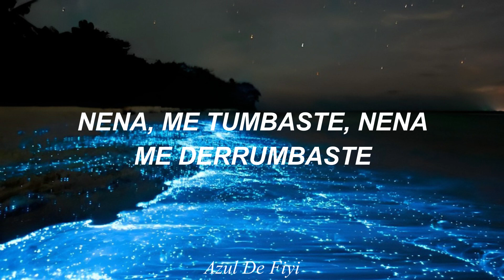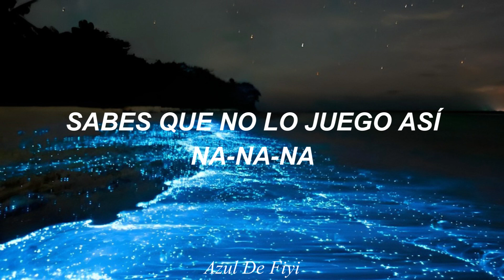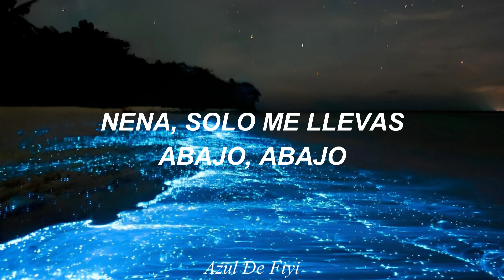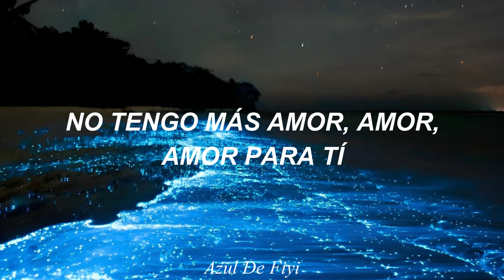Regard, Drop - G - No Love For You (Sub. Español)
Letra original:

Girl, you took me down, girl, you pulled me under
We went in too deep, breathin' underwater
Runnin' from your past, I showed you the present
I'ma make this last just so you remember

You don't really want it like that
You don't really want it with me, na-na-na
Tellin' me you wanted me back
You know I don't play it like that, na-na-na
Say you gon' hold me down
Girl, you only bring me down, down
Now you wanna play me, nah
You ain't gonna play me, nah

I ain't got no more love, love, love for you
I ain't got no morе love, love, love for you
I ain't got no morе

You don't really want it with me, na-na-na (you don't want it, you don't want it)
You know I don't play it like that, na-na-na (I don't play, I don't play, no)
Girl, you only bring me down, down (you gon' hold me down)

I ain't got no more

That, na-na-na
Like that, na-na-na
That, na-na-na
Like that, na-na-na